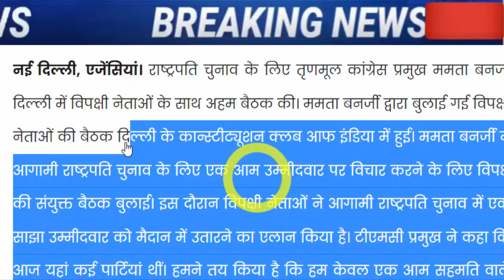अभी अभी की बहोत बड़ी खबर..!